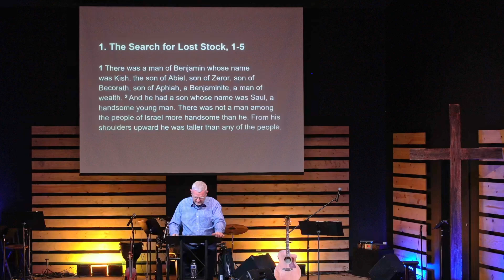A Sovereign Selection - 1 Samuel 9:1-27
Scott Lidbeck | Good Shepherd Bible Church, Bellingham, WA
Current Series | 1 Samuel: In Search of a Righteous King
Sermon from April 14, 2024.

For more information about Good Shepherd Bible Church or to help support this ministry, please visit us at: goodshepherdbellingham.org.